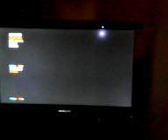Call of duty my friend and I are playing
Play online